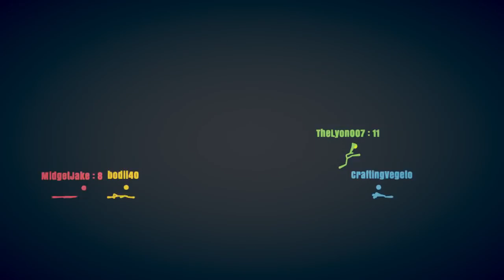THE NO GRAVITY MODE GLITCH? NO GRAVITY IN STICK FIGHT (Stick Fight Funny Moments #11)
Stick Fight is back and today we encountered the CRAZIEST GLITCH EVER - the NO GRAVITY Glitch! It was awesome!